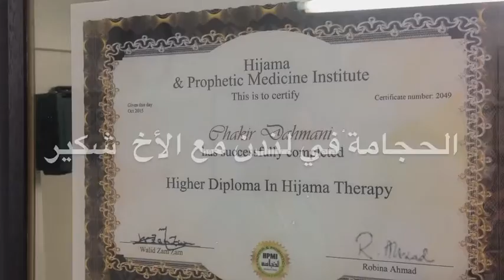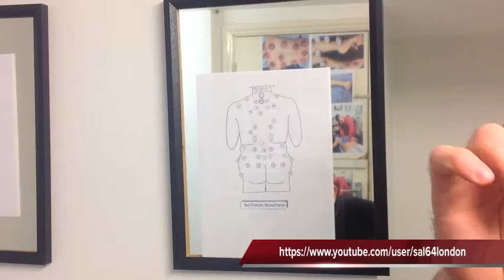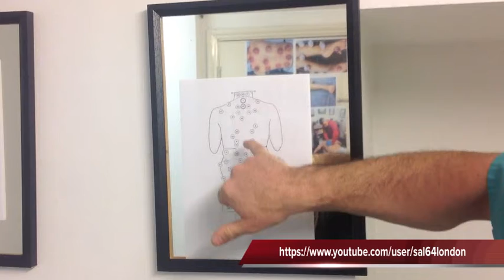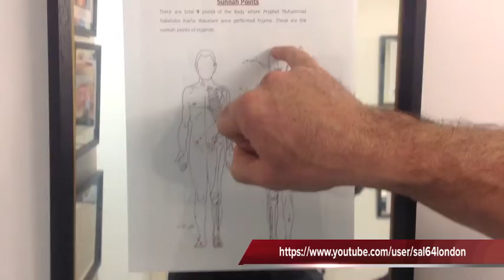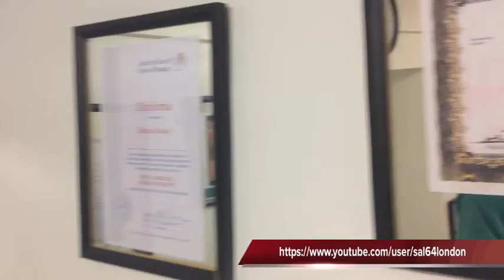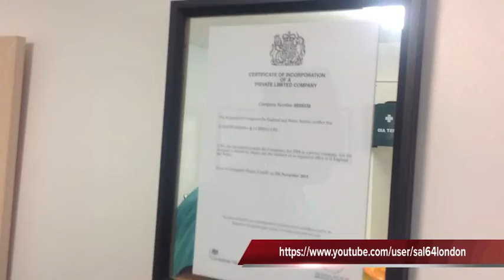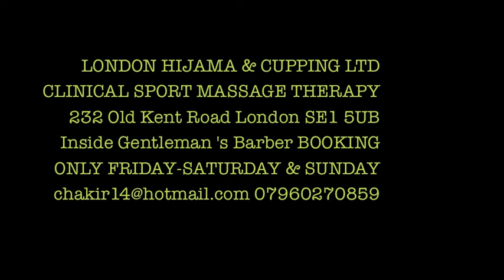الحجامة في لندن مع الأخ شكير LONDON HIJAMA & CUPPING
LONDON HIJAMA & CUPPING LTD CLINICAL SPORT MASSAGE THERAPY